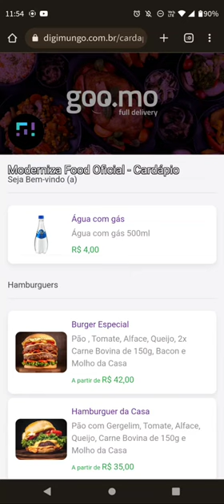Goo.mo| Cardápio Digital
Com o Goo.mo o seu bar ou restaurante tem todas as soluções para modernizar e inovar na sua gestão e atendimento ao cliente!

Amplie seus canais de atendiemento com automatização e simplicidade, sem sobrecarregar seu estabelecimento e aumentando suas vendas. Modernize seu restaurante ou bar e facilite o atendimento para o seu cliente!